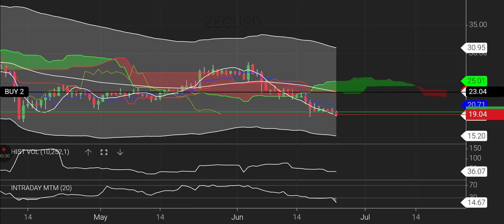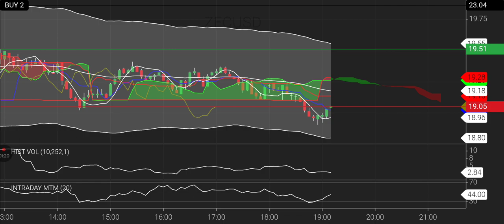ZECUSD NOW OPEN TRADE!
XM, A Corretora de letras maiúsculas! Grande, estabelecida e experiente!

ATENÇÃO! Este vídeo não é recomendação de compra ou venda de ações, índices, fundos, títulos, criptos ou comodites. Créditos: XM CORRETORA!